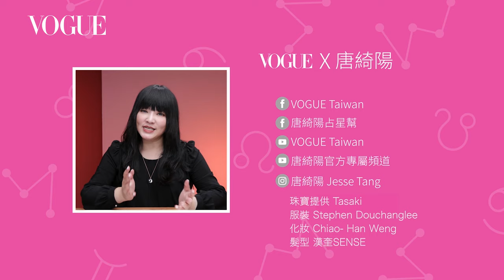拒絕曖昧只投直球！獅子男這樣就是喜歡你｜星座小常識｜VOGUE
拒絕曖昧！霸氣又溫柔的獅子男只投直球！獅子男這樣就是喜歡你！